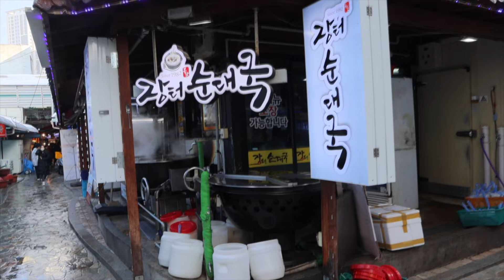서장훈, 레드벨벳, 미스트롯?유명 연예인도 줄서서먹는 하루 2000그릇 팔리는 가마솥 순대국! 특수제작한 초대형 솥에 쉴틈없이 끓이는 40년전통 장터순대국밥/Soondae Soup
😋유명 연예인들도 줄서서 먹는 하루 2000그릇씩 팔리는 가마솥 순대국밥? 특수제작한 초대형 솥에 끓이는 40년 전통 장터순대국 / Korean Soondae Soup / Korean street food

[ 💬 Information ]

🍓상호(store name) : 장터순대국

💰  가격(Price)
      : 순대국밥 KRW 8,000  / USD 6.59
      : 소머리국밥 KRW 9,000  / USD 7.41
      : 아바이순대국밥 KRW 10,000  / USD 8.23
      : 장터세트메뉴 (오징어순대+아바이순대+순대국밥) KRW 28,000  / USD 23.05

🚩 위치(Location)
      강원도 속초시 중앙로129번길 35-16 장터순대국(속초관광수산시장내)